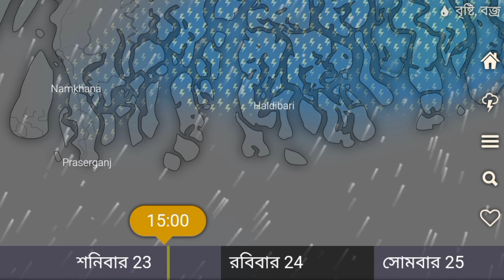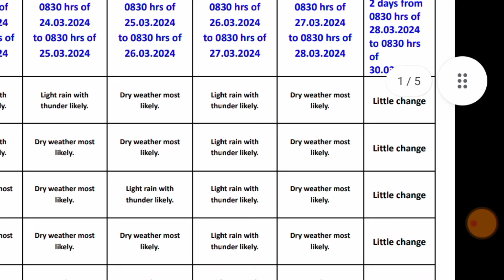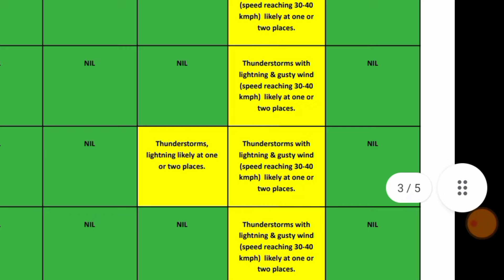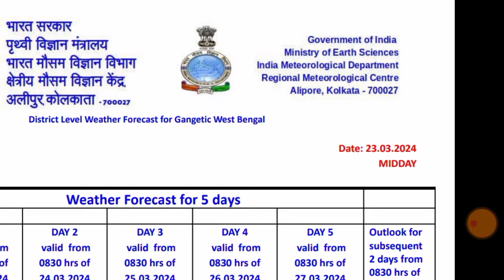আবহাওয়ার খবর || ফের আবহাওয়ার বদল সতর্কবার্তা জারি করল আবহাওয়া দপ্তর || Weather News